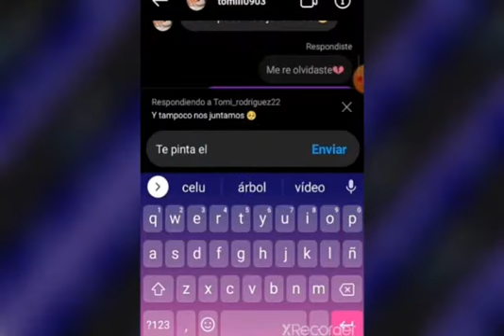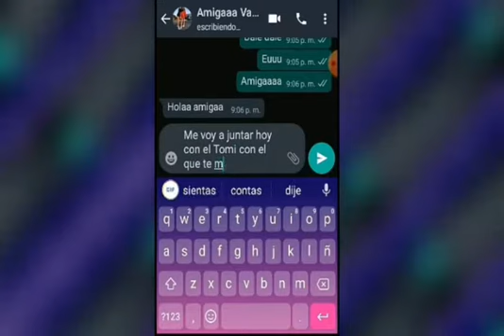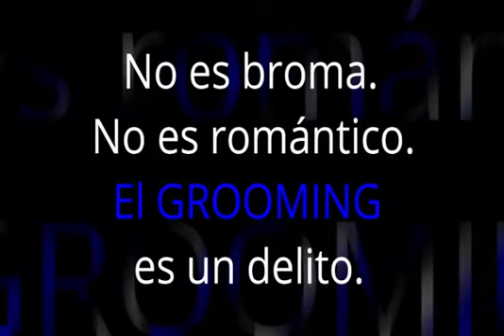grooming chicas programadoras